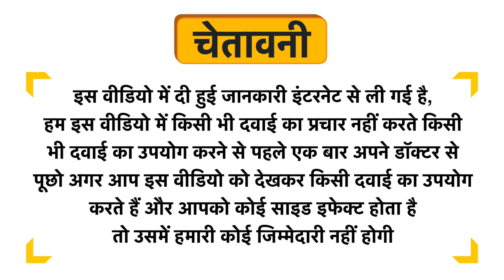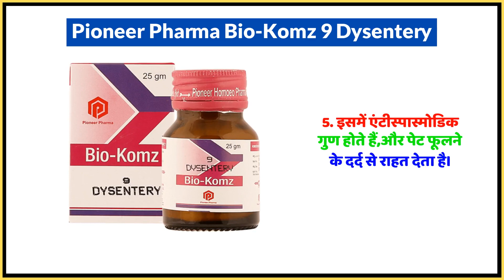Pioneer Pharma Bio-Komz 9 Dysentery Uses in Hindi | Side Effects | Dose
Pioneer Pharma Bio-Komz 9 Dysentery Uses in Hindi | Benefits | Side Effects | Dose